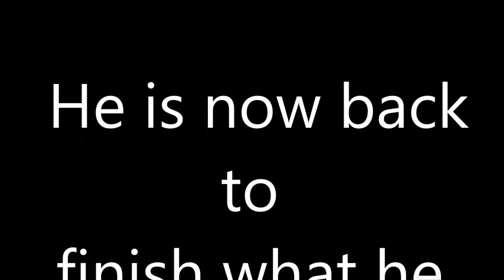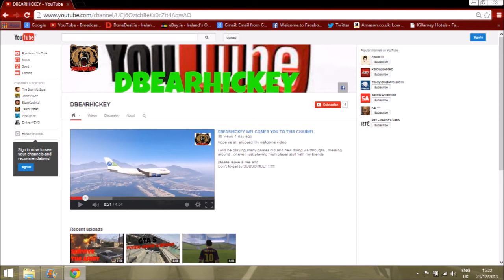GTA 5: FLY THROUGH THE TUNNEL #2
SPENT A BIT OF TIME ON THIS ,And i know it's not that long but it's very exciting